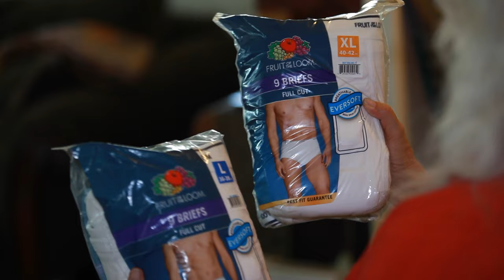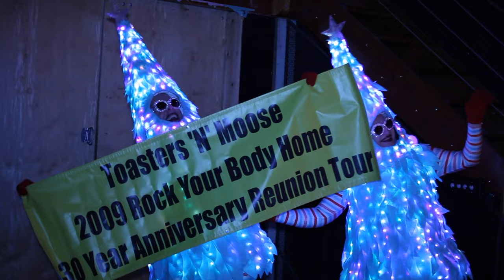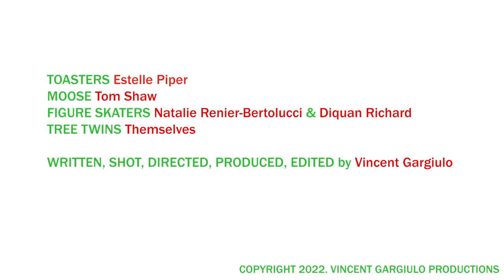Toasters 'N' Moose - Christmas Biscuits (Official Music Video)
Starring Estelle Piper & Tom Shaw. Figure Skating by Natalie Renier-Bertolucci & Diquan Richard. Special Guest Appearance by the Tree Twins.